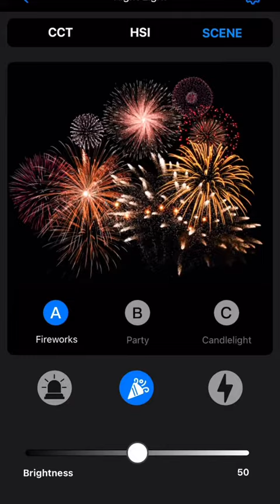what do we think about the rhinestone brows🤔